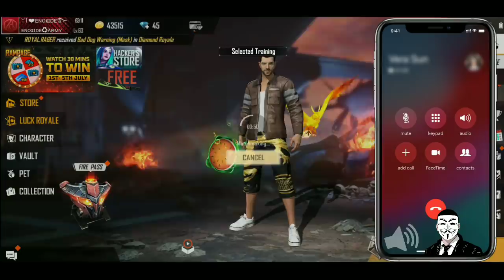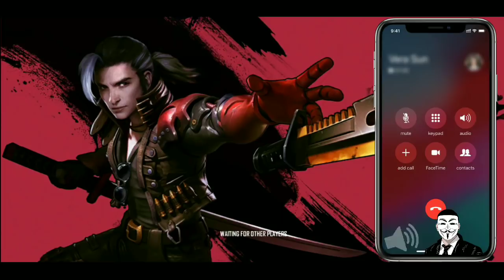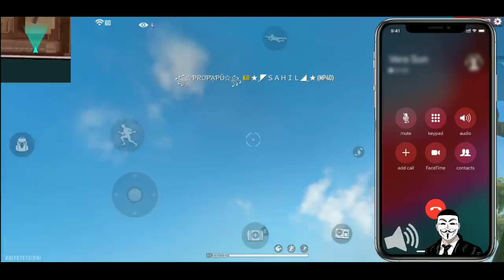GARENA FREE FIRE HACKER দের কিছু করতে পারবে না_কোনো দিন HACK বন্ধ হবে না_101% REAL☎️CALL RECORDING😱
COMMENTS
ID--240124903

Join Discord And Play With Me.

✓ENOXIDE GAMING/LIVE - STREAMING
HARDWARE:-
✓MOBILE:- Xiaomi Redmi Note 6 Pro
Specs:-
✓6GB RAM ✓64GB Storage
✓Snapdragon 625
✓Android 8.1.0 OREO & MIUI 10.2
✓CPU- Octa core Max 1.80GHz
✓Type Of Connection:- JIO SIM
✓Connectivity Speed:- [2MBPS]
✓Streaming Softwares:- ✓DU RECORDER

Thank you guys so much for watching this video if u like this video then give this video a thumbs up and also click on the red subscribe button to get regular updates when I upload new content!